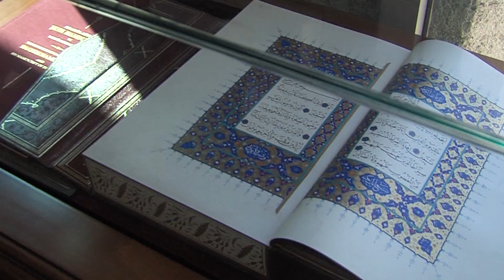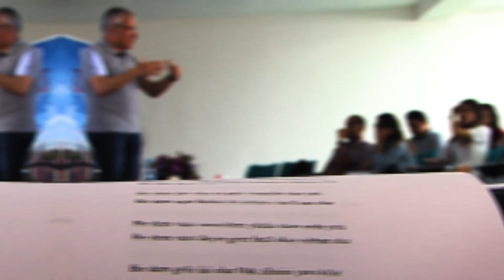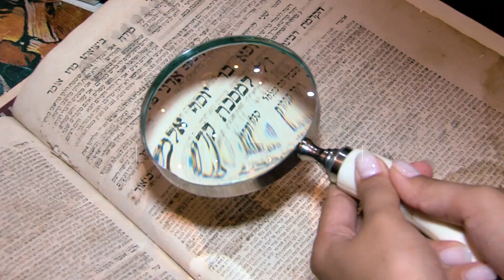2019 Türk Edebiyatı Yaz Okulu Tanıtım Filmi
Yunus Emre Enstitüsü, Türk edebiyatının daha yakından tanınması amacıyla Türk Edebiyatı Yaz Okulu kapsamında birbirinden farklı ülkelerden gelen katılımcıları Türk edebiyatının seçkin yazarları ve şairleriyle Türkiye'de buluşturdu.